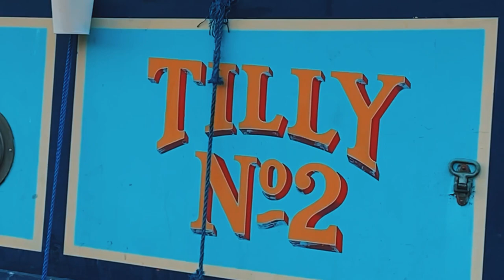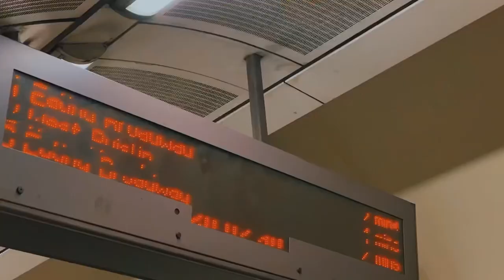exploring london alone 🌍 | aesthetic vlog 🥐 | unplanned trip: Little Venice 💐 | shuen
sc 2838 🍣